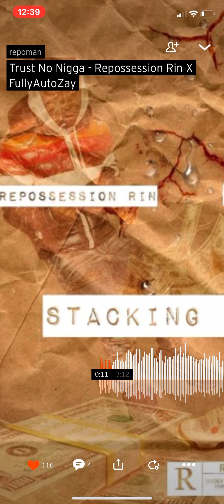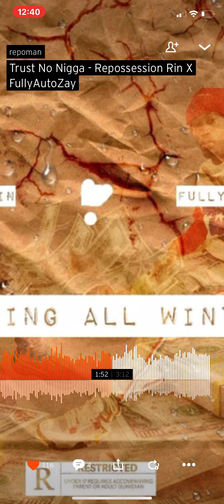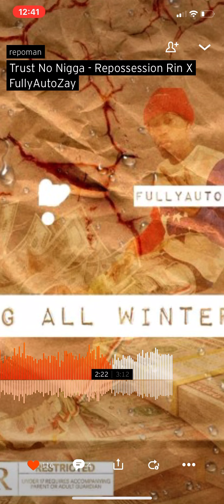Trust No Nigga - Repossesion Rin x FullyAutoZay